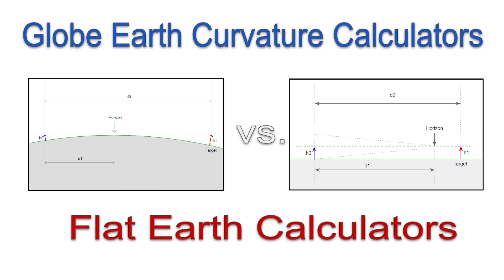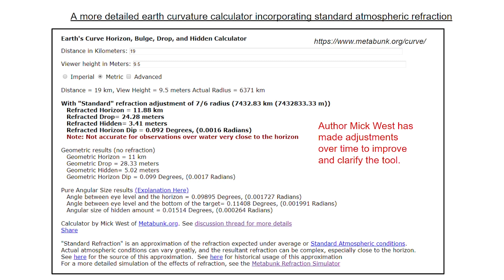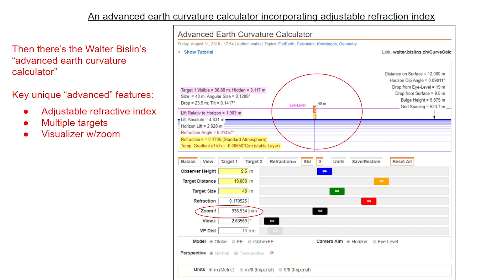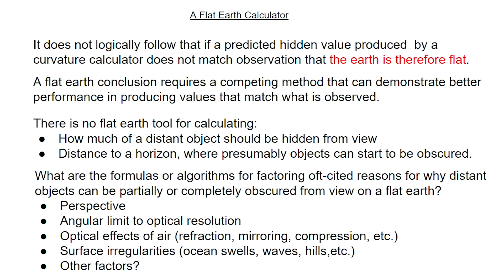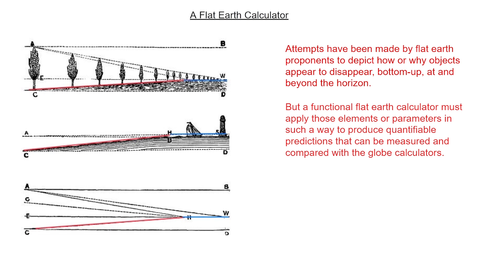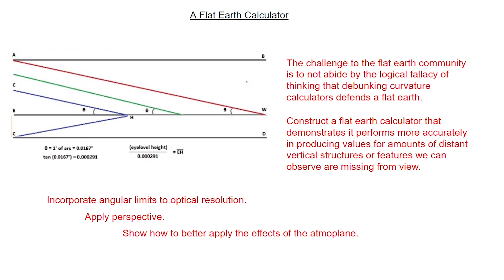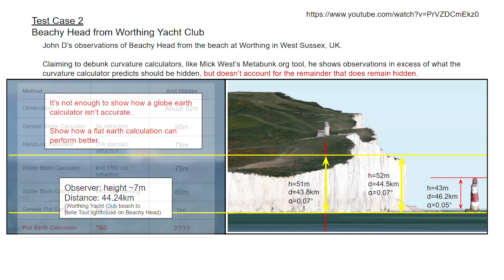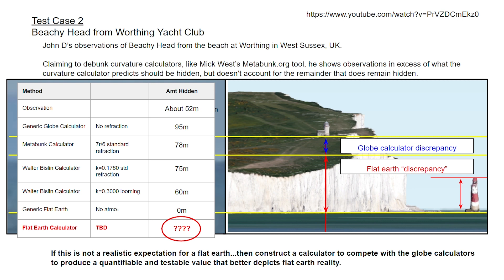Open Call for a Flat Earth Calculator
Is there a method for predicting or calculating distance to an optical horizon for a flat earth?

Is there a method for applying perspective, or angular limits of optical resolution, or atmoplanar effects to calculate how much of an vertical object we should expect to be hidden when it is at or beyond the horizon?

Flat earth proponents have declared globe curvature calulators "debunked" because observations have been made of objective targets at farther ranges than the globe calculators predict should be visible.

But does that mean the earth is flat?  Why is anything obscured at all, bottom-up, on a flat earth?  Not just "why," but how can it be calculated?  There are no flat earth calculators to test or demonstrate that they perform better than the globe earth calculators declared inaccurate.

This is a call for some industrious flat earth individual or group to produce a calculation method for predicting what "should or should not be visible" within certain parameters.  Let's see if the explanations for why objects disappear beyond a horizon from the bottom up can be applied to something we can test and compare with observations, just as has been done with the globe calculators.